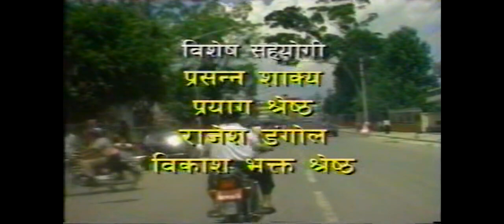Byatha Sadakko 2 लाेग्ने बिदेश हुने हरुकाे कथामा अाधारित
byatha sadakko super hit tele-serial